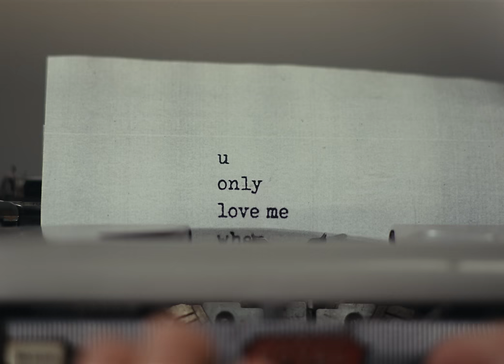charlieonnafriday - When I'm Leavin' (Official Music Video)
Stream/Download “When I’m Leavin’”!

Connect with charlieonnafriday!

Director & Editor: @jaketheshooter
Executive Producer: @ShooterCo
Producer: @micha3ljoseph
Production Company: @ShooterCo
Director of Photography: @grantdecyk
1st AD: @micha3ljoseph
Production Coordinator: @darryl_milana
Steadicam: @pintoproduction
1st AC: @aforcillo
Gaffer: @charles.alexanderr
Key Grip: @dir_artemio
Grip: @aaronrodriguez209
Colorist: @grantdecyk
FPV: @joeyfpvx
VFX: @cxsmo
Editor: @jaketheshooter & @nicholasjandora
Additional Edit: @kylerbolomey
BTS Video/Photo: @andyloqez
Makeup: @muahabibi
PA: @Roakii
Lighting: @Sparkliterentals
Camera: @Shootercorentals
Lenses: @loganmeis
MGMT: @Geoffo212
Label: @islandrecords

You only love me when I’m leaving
You only love me when I’m already gone
Only love me when the whiskey makes you miss me
Oh woah

Oh woah

Yeah all your clothes are scattered on the floor
You’re one foot in and one foot out the door
There’s no talking bout it anymore
When I beg for you to stay
You’ll say

Oh woah

Oh woah

When I’m leaving
When I’m leaving

Yeah should I take your pictures out their frames?
Or leave em there in case your mind’ll change?
Yeah being here without you feels so strange
Laying wide awake thinking how you could say

Oh woah

Oh woah

When I’m leaving
When I’m leaving

When I’m leaving
When I’m leaving